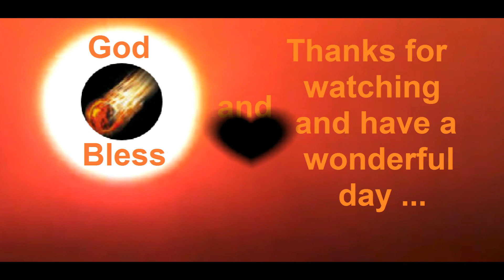*******NIBIRU ALARM*******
Here is proof of the Nibiru system that stands stationary while our sun is rising up in the dome.

It proofs that the sun is turning around the earth and not the other way around, as they do want us to believe.

God Bless